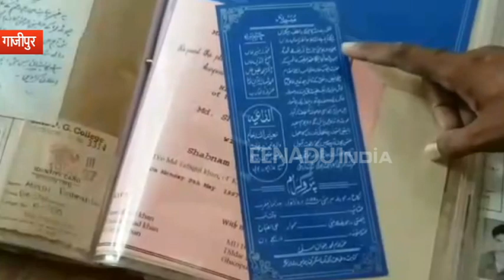100 साल पुराने कार्डों का कलेक्शन कर रहा है गाजीपुर का यह शख्स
गाजीपुर : दिलदारनगर के कुंवर नसीम रजा खां को कार्डों के संग्रह का एक अजीब नशा है. उन्होंने बीते सौ सालों के शादी-विवाह सहित विभिन्न आयोजनों के कार्डों का संग्रह किया है. सड़क पर पड़े कार्डों को भी ये उठाकर अपने संग्रह में शामिल कर लेते हैं.